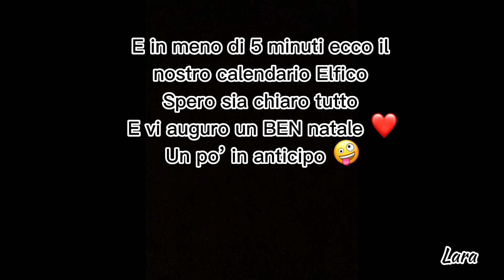COME MONTARE IL CALENDARIO ELFICO 🧝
Ecco a voi il tutorial su come montare il calendario di Elfo Ben 🫶🏻